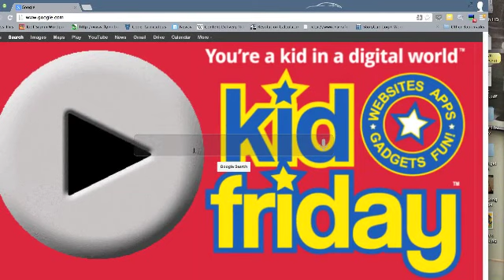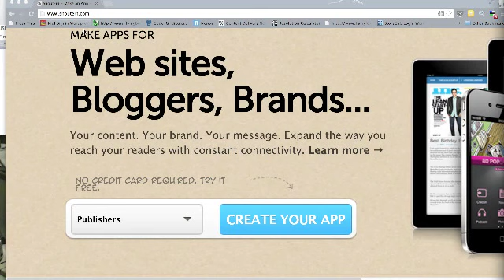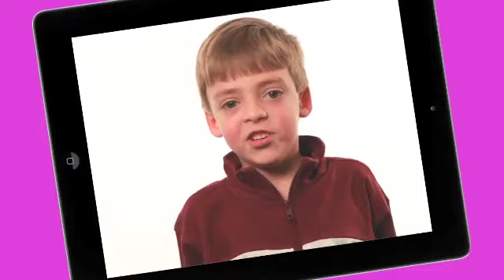Kid Friday - Show 154: I use my iPod in the Bathroom ALOT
You're a Kid In A Digital World℠

The NUMBER ONE TECHNOLOGY show for kids!
We talk technology but always end up somewhere else...
Kid Friday is hosted by 12 year-old Zoe, 15 year-old Hannah, and Dave

On this show, #154:
PoochCam, Listener email, Social media addiction, How much YouTube pay for views, Increase in TSV while in the bathroom, The best way to make money on an App, Shout 'em App Maker, Latest iPhone Rumors, and a whole lot more.

Get the FREE StoryCub APP!

ANd do us a favor. TELL A FRIEND ABOUT KID FRIDAY.
Thank you in advance for your cooperation.
See Ya!